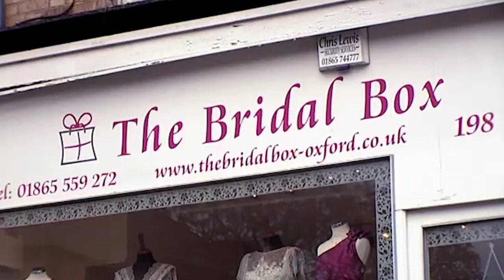What if you could't buy your dream wedding dress? 🫠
Country girl Zindzi and DJ Louis want to get married, but don't have the cash; they are given £12,000 toward their big day on the condition that Louis keep all the wedding details secret from his bride-to-be.